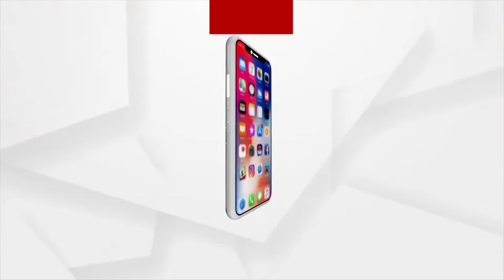ପୁରୀ ଡେଲାଙ୍ଗରୁ ଠାବ ହେଲା ଅମୁହାଁ ଦେଉଳ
ଲୋପ ପାଇବାକୁ ବସିଛି ପୁରାତନ କୀର୍ତ୍ତିରାଜି ।
ପୁରୀ ଡେଲାଙ୍ଗ ବ୍ଲକ ସେବତୀପୁର-ପଶ୍ଚିମପାରୀ ଗାଁରେ ଚିହ୍ନଟ ହୋଇଛି ପ୍ରାୟ ୩୦୦ ବର୍ଷ ପୁରାତନ ଏକ ଅବହେଳିତ ମନ୍ଦିର । ଏହି ପୁରାତନ ମନ୍ଦିରର ସନ୍ଧାନ ପାଇଛନ୍ତି 'ହେରିଟେଜ୍ ଆଣ୍ଡ କଲଚର କ୍ଲବ' ଏବଂ 'IITTM' ଆଣ୍ଡ 'ରିଡିସକଭର ଲଷ୍ଟ୍ ହେରିଟେଜ୍’  ଅନୁଷ୍ଠାନର ମିଳିତ ଐତିହ୍ୟ-ଅନୁସନ୍ଧାନକାରୀ ଦଳ